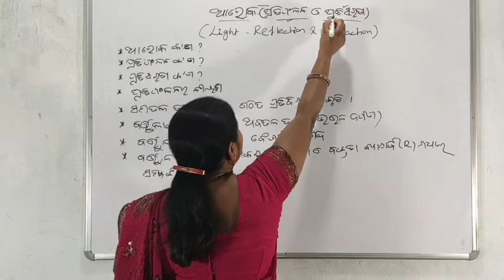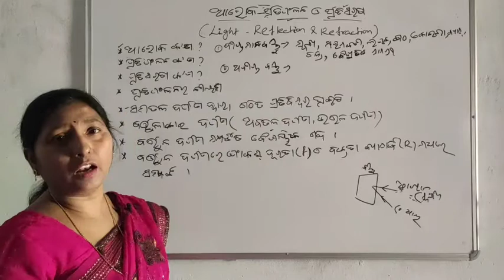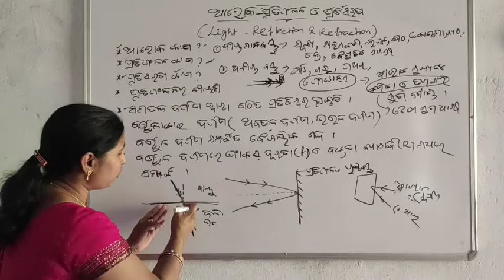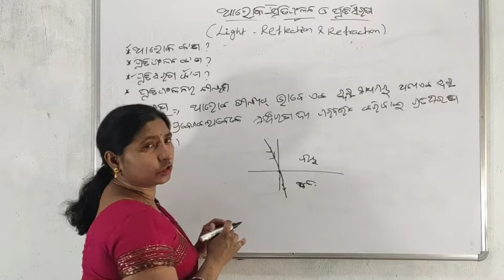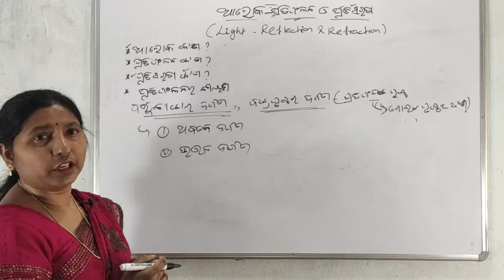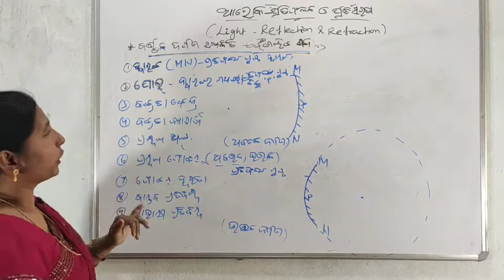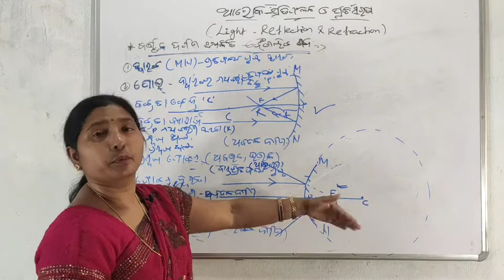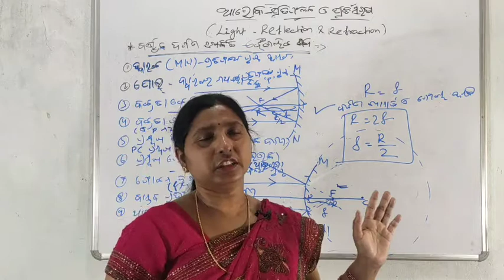Light Reflection and Refraction, ଆଲୋକର ପ୍ରତିଫଳନ ଓ ପ୍ରତିସରଣ, ସମତଳ ଦର୍ପଣ ଓ ବର୍ତ୍ତୁଳ ଦର୍ପଣ(ଭାଗ-୧) 10th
This class is helpful for class 10th students as well as for students who prepare for any competitive exams where science include as a subject.